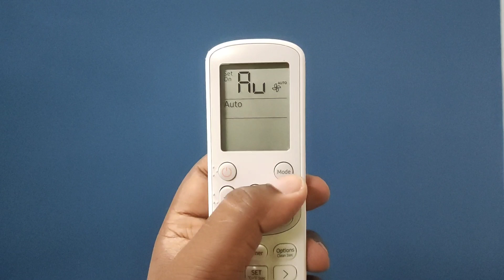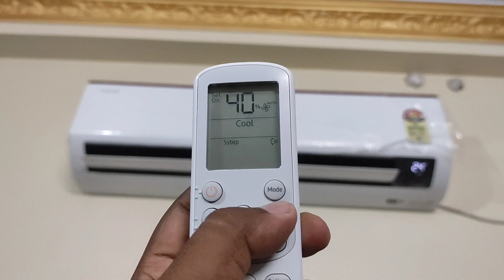LG Dual Inverter AC in 2024 Review⚡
⬇️ BEST BUY LINK ⬇️
👉 LG 1.5 Ton 5 Star DUAL Inverter Split AC
👉 LG 1.5 Ton 3 Star DUAL Inverter Split AC
👉 LG 2.0 Ton 3 Star DUAL Inverter Split AC

👉 Daikin 1.5 Ton 5 Star Inverter Split AC
👉 Mitsubishi Electric AC 1.5 Ton Split AC

👉 O-General 1 Ton 5 Star Inverter Split AC
👉 Hitachi 2 Ton 4 Star Inverter Split AC

👉 Carrier 2 Ton 5 Star Inverter Split AC
👉 Haier 1.5 Ton 3 Star Twin Inverter Split AC